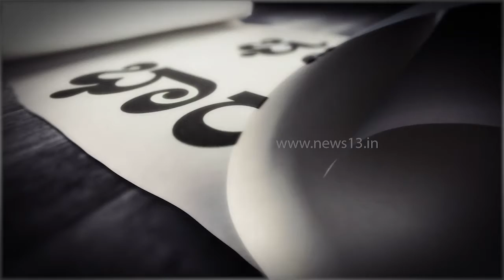ಭವ್ಯ ಭಾರತ Episode 2 - ಬೃಹದೇಶ್ವರ ದೇವಾಲಯ | News13 | Right Angle Media - RAM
’ಭವ್ಯ ಭಾರತ’ದ ಸರಣಿಯಲ್ಲಿ ಇಂದು ’ಬೃಹದೇಶ್ವರ ದೇವಾಲಯ’ದ ಪರಿಚಯ ಮಾಡಿಕೊಳ್ಳೋಣ.

ಭಾರತದ ಸಾಂಸ್ಕೃತಿಕ ಪರಂಪರೆಯ ಪ್ರತೀಕವಾಗಿರುವ ಶಿಲ್ಪಕಲೆಗಳು,  ದೇಗುಲಗಳು, ಗುಡಿಗೋಪುರಗಳು, ಪುರಾತನ ಕೆತ್ತನೆಗಳ ಗತವೈಭವವನ್ನು ಮತ್ತೆ ನೆನಪಿಸುವ ಸನಾತನ ಭಾರತ, ಇದು "ಭವ್ಯ ಭಾರತ". ಭಾರತವನ್ನು ತಿಳಿಯೋಣ.

ಉತ್ತಮ ಸಂಗತಿಗಳನ್ನು ತಿಳಿಯೋಣ, ಸಮಾಜಕ್ಕೆ ತಿಳಿಸೋಣ.